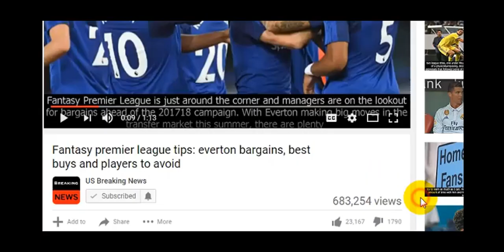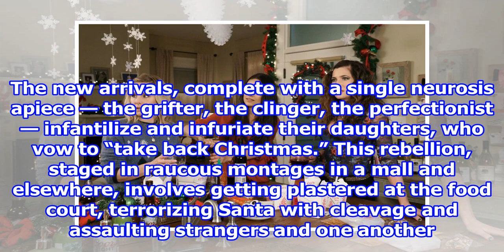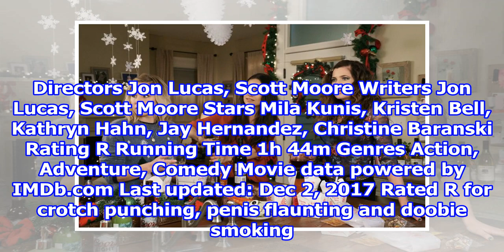Review: Bad Grandmoms Show Up for ‘A Bad Moms Christmas’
From left, Kristen Bell, Mila Kunis and Kathryn Hahn in “A Bad Moms Christmas.” Hilary Bronwyn Gayle...